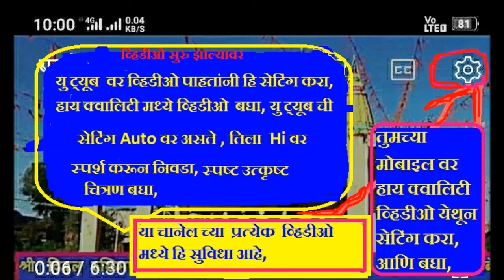जैतापूर महिला भजन मंडळ, या ताई ची खंजरी एकदा ऐकाच, अवकळा कशी, सावंगी मेघे तुकडोजी भजनस्पर्धा 2024